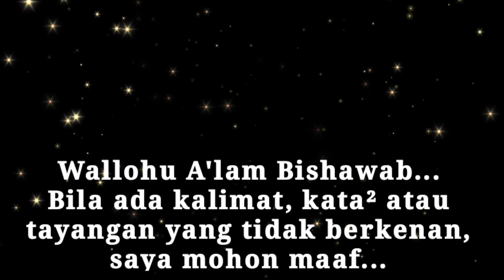"TRADISI SALAM TEMPEL ALIAS NANGGOK " (100424) EDISI LEBARAN